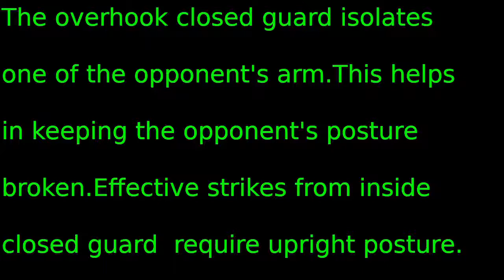KHABIB GOT TAKEN DOWN! -Khabib vs Abel Trujillo Round 1 breakdown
Khabib Nurmagomedov vs Abel Trujillo. On May 25th 2013, Khabib faced Abel Trujillo.It was the 3rd time that Khabib had been taken down in the UFC(he has since never been taken down).In this fight,we got to see how effective Khabib is on his back.

anatomyofafighter abdulmanapnurmagomedov thedagestanchronicles theglobalmuslimfilmfestival khabibnurmagomedov dagestan documentaryfilm russia makhachkala willharrisproductions inshallah sildi alhumdulillah awardwinning futureoscarwinner . SPECIAL THANKS TO MY BROTHAS @aliabdelaziz000 @rizvan_magomedov @kurbaitaev @zubairatukhugov @shamilzavurov